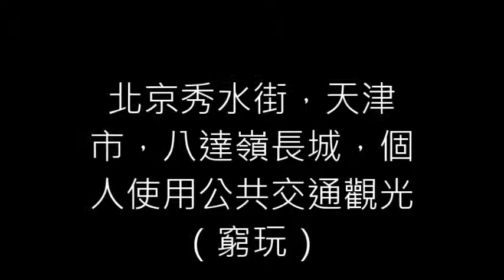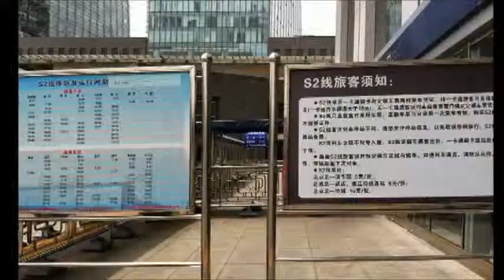秀水街 天津市 長城